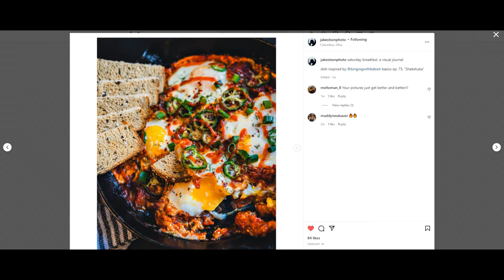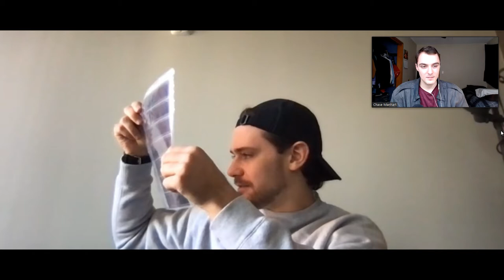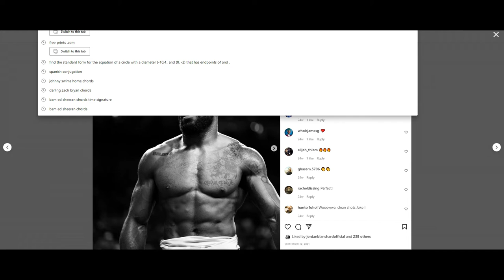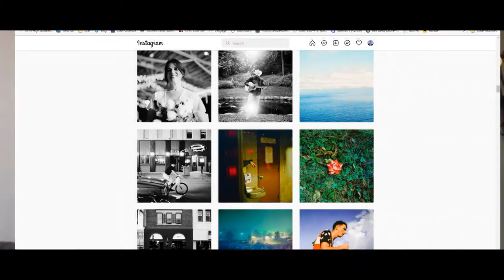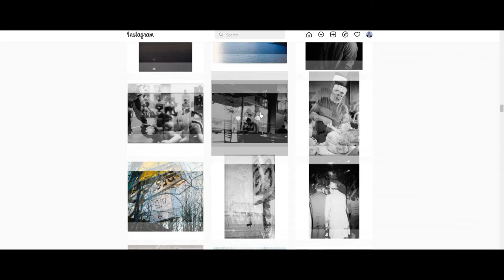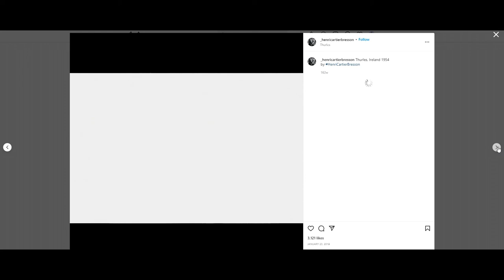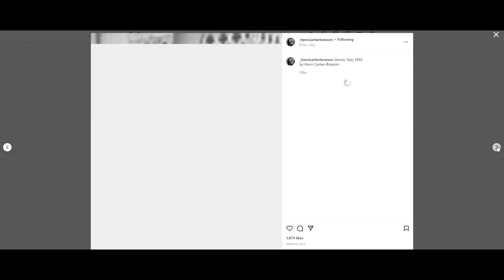Manhart and Jake Olson: Photography and Combat Sports